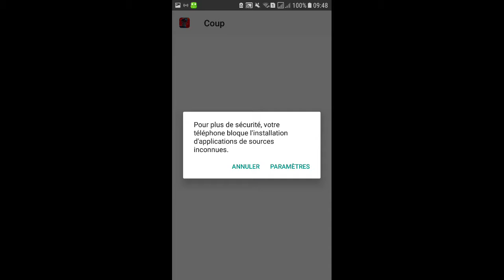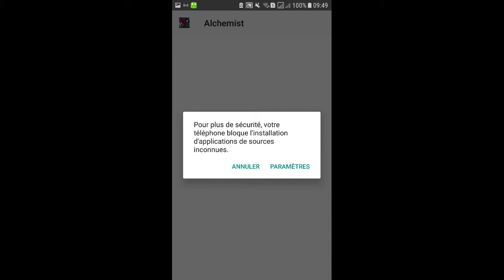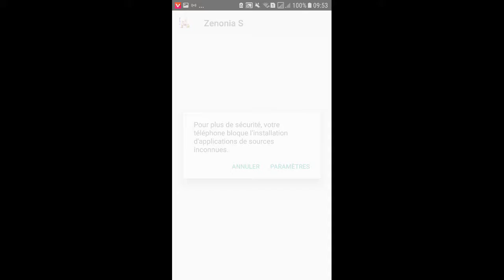Akinator VIP He really does know the answer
ZRegardez-moi jouer à Akinator VIP !